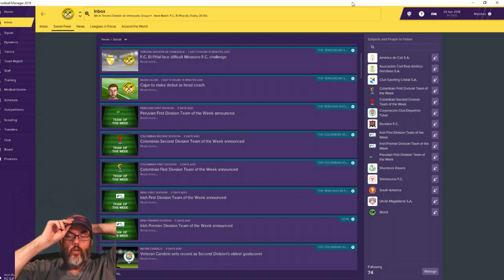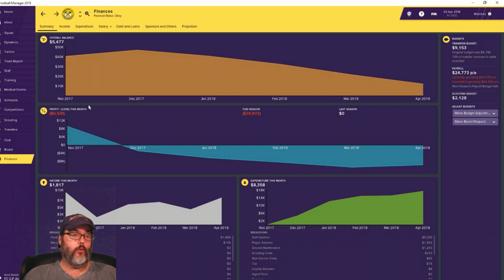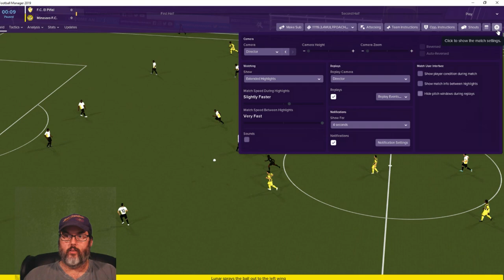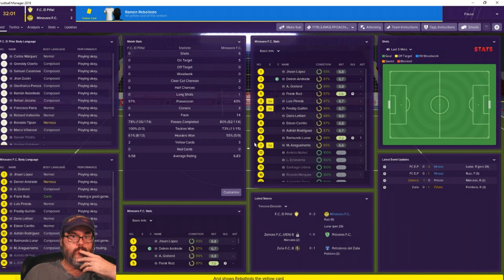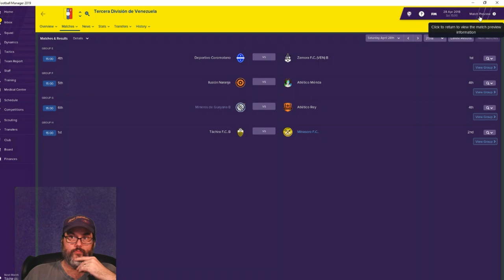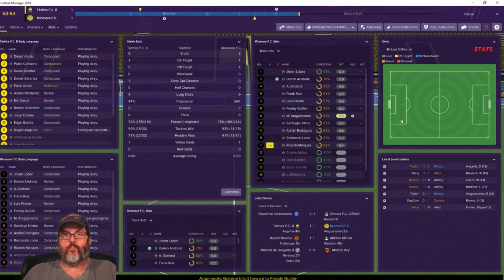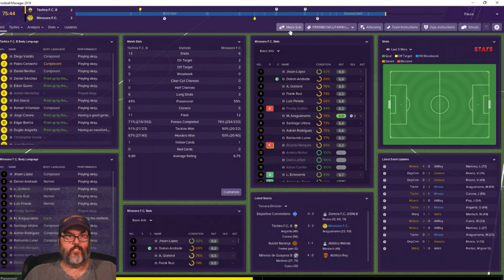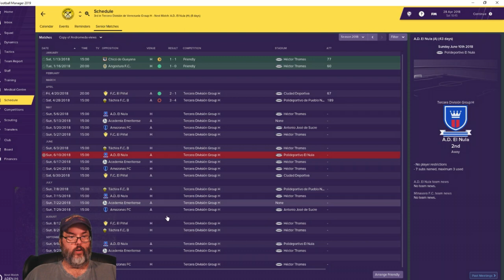FM19 - Club 1 Ep. 1 - A South American Journeyman Story - Venezuela